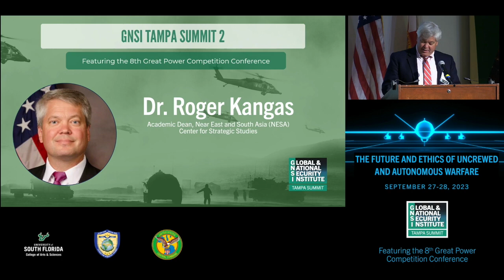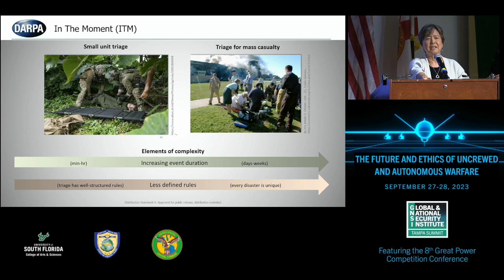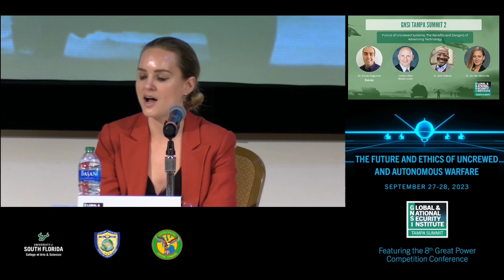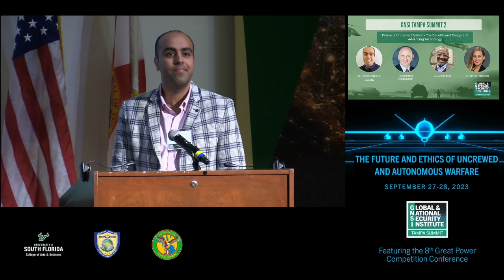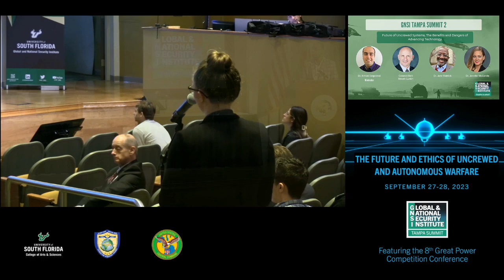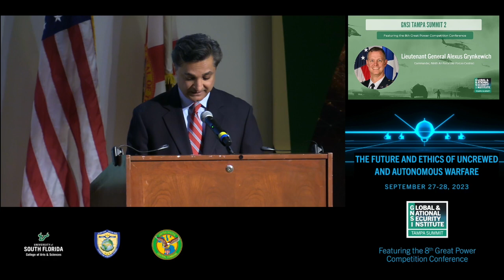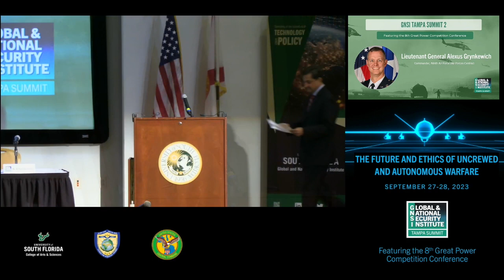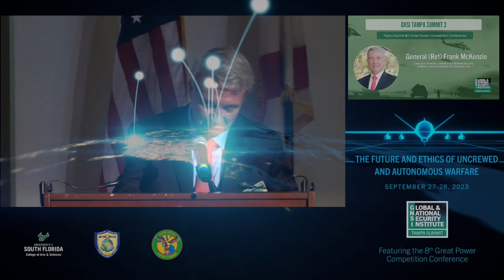GNSI Tampa Summit 2: Day 2 - The Future and Ethics of Uncrewed and Autonomous Warfare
The Global and National Security Institute's GNSI Tampa Summit 2, featuring the 8th Great Power Competition Conference (GPC8), focuses on the history, the challenges and the "Future of and Ethics of Uncrewed and Autonomous Warfare."

This two-day conference will focus on the specific threats confronting U.S. National Security from the exponential advances in drone technology, UAVs, unmanned systems, uncrewed platforms and other autonomous weapon systems over the past 20 years. Commanders on the ground are grappling with a new era of warfare. But the use of these autonomous and semi-autonomous systems brings its own dilemmas, challenges and questions. GNSI Tampa Summit 2 and GPC 8 will probe the future use and ethical considerations surrounding the use of these new and increasingly-relied upon systems.

Featured speakers on Day 2 include:
• Welcome Speaker Dr. Roger Kangas, Academic Dean, Near East South Asia (NESA) Center for Strategic Studies
• Keynote Speaker Dr. Stefanie Tompkins, Director, Defense Advanced Research Project Agency (DARPA)
• Keynote Speaker Lieutenant General Alexus Grynkewich, Commander Ninth Air Force (Air Forces Central)

Panel discussions include:
– Future of Uncrewed Systems, The Benefits and Dangers of Advancing Technology

Markers:
0:00:00 - Conference Day 2 Introduction and Welcome, Dr. Adib Farhadi
0:06:05 - Dr. Roger Kangas, Academic Dean, Near East South Asia (NESA) Center for Strategic Studies
0:14:46 - Dr. Stefanie Tompkins, Director, Defense Advanced Research Project Agency (DARPA)
0:51:00 - Introduction to Panel Discussion 2: Future of Uncrewed Systems, The Benefits and Dangers of Advancing Technology
0:52:44 - Moderator Dr. Arman Sargolzaei, Director, Resilient, Autonomous, Networked Control System (RANCS) Research Group, Assistant Professor University of South Florida
0:55:18 - Panelist Colonel (Ret) Steve Luxion, Executive Director, Alliance for System Safety of UAS Through Research Excellence (ASSURE)
0:58:27 - Panelist Dr. Jaret Riddick, Senior Fellow, Georgetown University's Center for Security and Emerging Technology (CSET)
1:05:00 - Panelist Dr. Jennifer McCardle, Adjunct Senior Fellow, Defense Program, Center for New American Security (CNAS)
1:09:35 - Panel Group Discussion
2:40:09 - Keynote Speaker Lieutenant General Alexus Grynkewich, Commander Ninth Air Force (Air Forces Central)
3:11:49 - Introduction to Recap of Four Breakout Sessions
3:12:53 - Breakout Session #4 Recap with Dr. Arman Sargolzaei
3:18:40 - Breakout Session #3 Recap with Dr. Matthew Mullarkey
3:24:30 - Breakout Session #2 Recap with Dave Des Roches
3:29:55 - Breakout Session #1 Recap with Lieutenant Colonel Paul Lushenko, PhD and Lieutenant Colonel Michael Kreuzer, PhD
3:38:48 - Close of Conference, General (Ret) Frank McKenzie